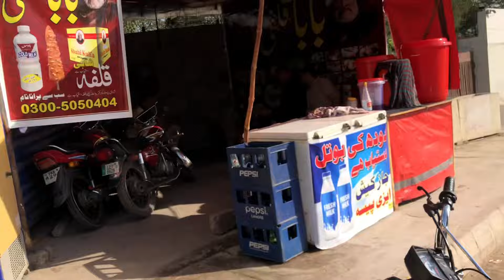Bakre Le Liye 1 Lakh 60 Kay 😍||shahpur Mandi Alhamdulillah🐐❤️